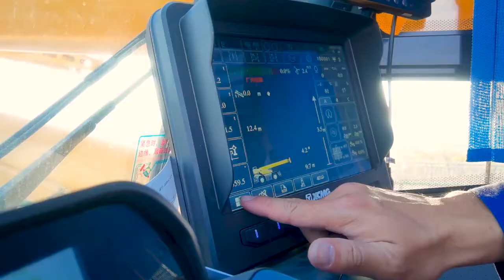XCMG 90 Ton 5 Boom Rough Terrain Crane XCR90 M | Hoisting Machinery 2021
XCMG 90 ton 5 boom rough terrain cranes XCR90_M is widely used for lifting operations in oilfields, mines, road and bridge construction, etc.

XCMG G1 generation rough terrain cranes XCR90_M is designed with four innovative technologies integrated to create an ultrahigh performance ,green and energy saving efficient and intelligent lifting equipment.

For open areas, XCMG rough terrain cranes XCR90_M can achieve "amphibious operations" by spending outriggers to complete the lifting of heavier objects. The off-road tire crane becomes a crane in seconds.

Equipped with 48m main boom and 17.5m jib, the performance far exceeds the industry in the field of off-road tires.

For hoisting in a small space, XCMG rough terrain cranes XCR90_M can be supported by tires without supporting legs. As long as it is driven into the field, XCR90_M's unique tire supporting performance can be directly hoisted. XCMG rough terrain cranes XCR90_M can directly carry heavy objects for long distance movement.

When you are hoisting and driving, when the turntable rotates more than ±3°, the suspension system can automatically switch to the rigid state.

At the same time, with the Qscale high-precision force limiter system, XCMG rough terrain cranes XCR90_M can monitor the load status in real time, and carry out early warning and overload protection control.